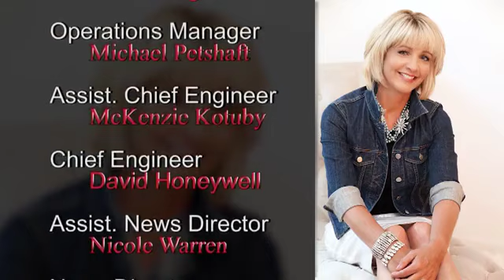Nyberg: Lyme Academy of the Arts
Tucked away in the beautiful landscape in the town of Old Lyme is the prestigious Lyme Academy of Fine Arts.
It's undergoing a reawakening of sorts, retooling for the future, but keeping a strong foothold in the past.
33 classes are offered in traditional and digital arts open to one and all, young and old.
Administrators want you to know the academy is always open to the public, as well, as an opportunity for anyone to get their feet wet in the arts.
If the arts calls to you, check out the academy